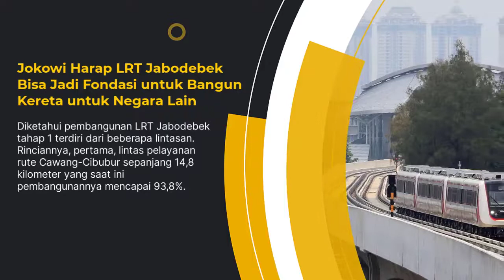Jokowi Harap LRT Jabodebek Bisa Jadi Fondasi untuk Bangun Kereta untuk Negara Lain